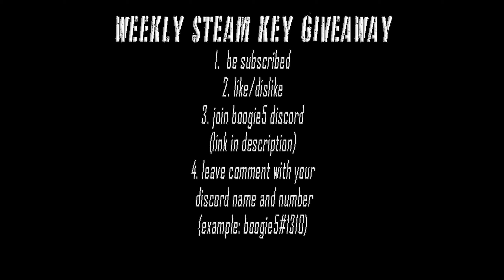NEW Colmar + Jagdpanzer | Drone Footage & Gameplay